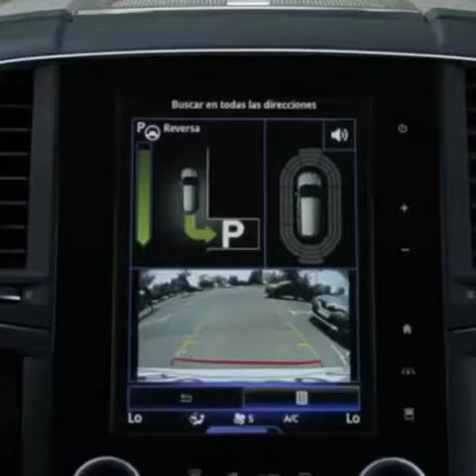14 Oktober 2020